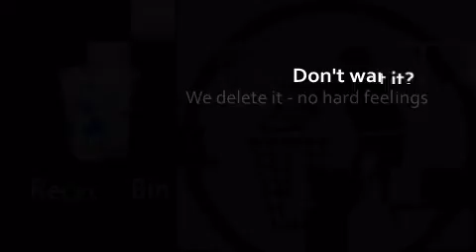WeUTubedU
Personalized online video - fast, fab & at a very fair price
We Youtubed you with content from your website.
If we haven't YouTubed you yet - assemble a video with your own photos and titles Choose from a library of great music, upload your photos and titles (or simply provide us with your web details) - and we'll do the rest! Your own personalized online video, ready to use, from as little as $69!